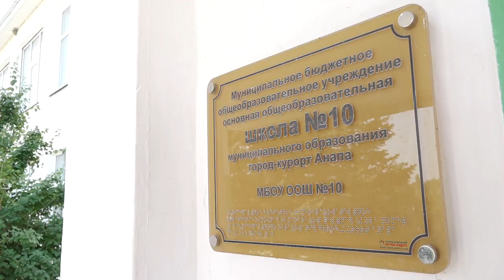Лето - время ремонта: что происходит в школах и на спортплощадках Анапы